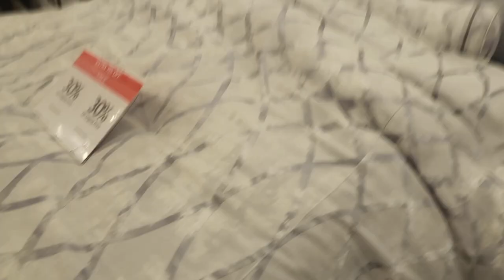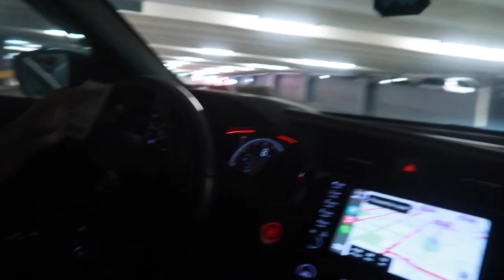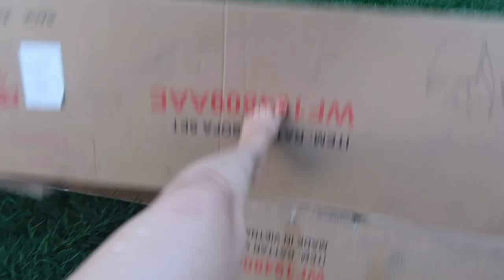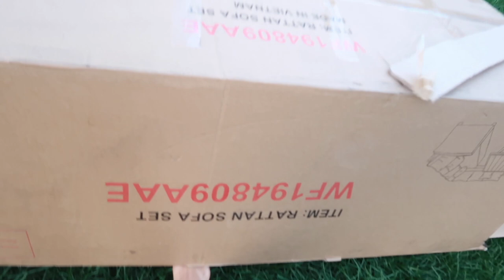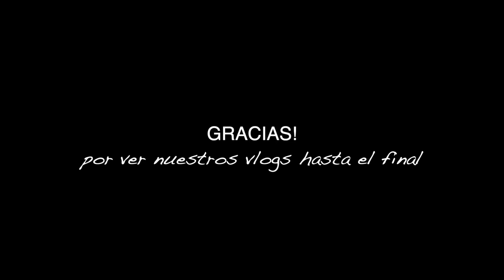Este año me pondré brakets + armando los sillones del patio + esperando el regalo de día del padre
Casi no les grabe mucho pero el primer día que les muestro que fue el día del padre pedimos comida y comimos en casita. No hicimos mucho pero los nenes y yo le celebramos a Sergio, y le dimos mucho amor cuando nos despertamos  :) solo que casi no grabo mucho esos momentos especiales  hay ciertas cosas que las dejamos para nuestros fuera de cámaras.